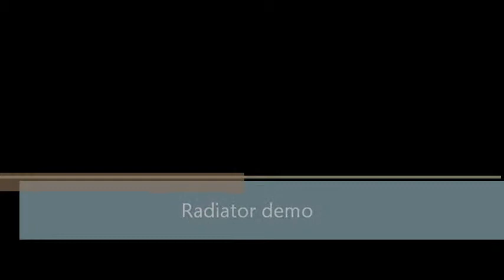Radiator Hack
When you are having trouble with your old steam radiators, follow this instructional video.